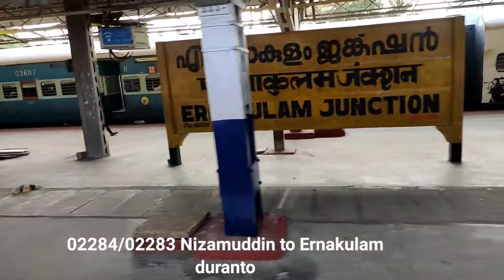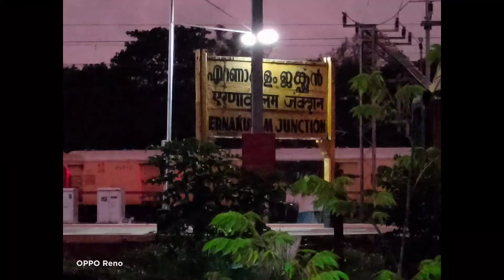Sanitization.thermal screening are being done in Ernakulam junction to nizamuddin special train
Sanitization.thermal screening are being done in Ernakulam junction to nizamuddin special train#coronafight#covid19#stayhome#indianrailway